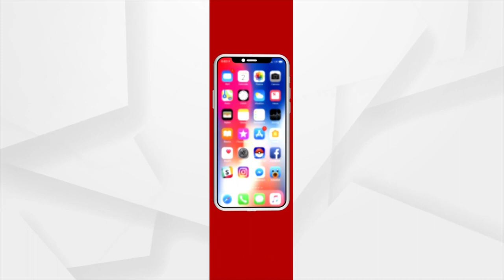Malyabanta Mahotsav 2022 | Various Traditional Dances Performed